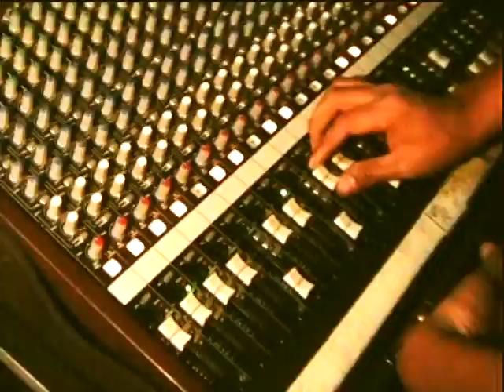2 Festival tu music rock